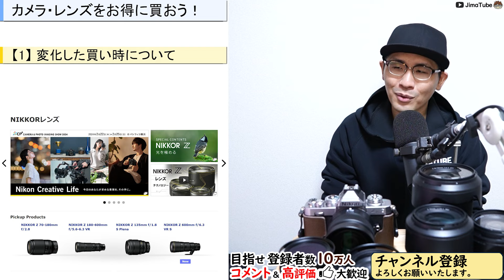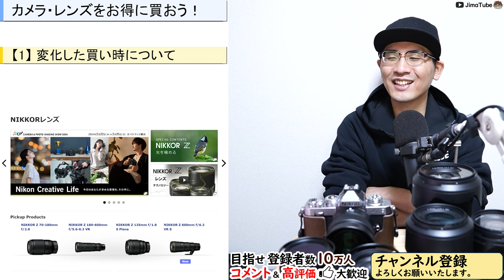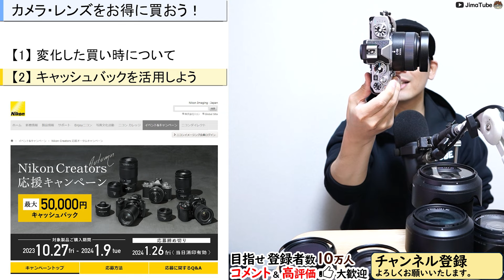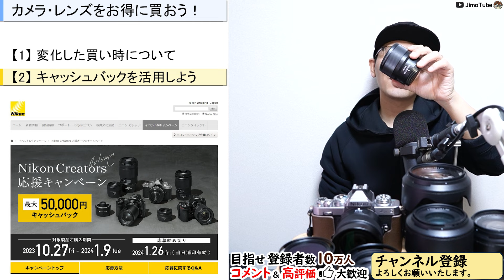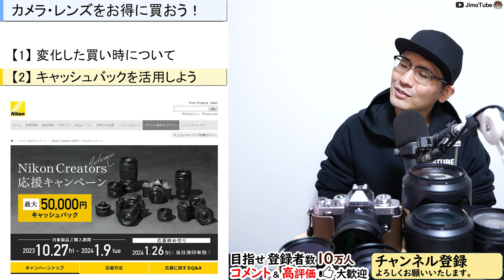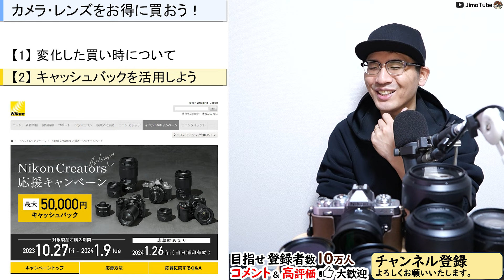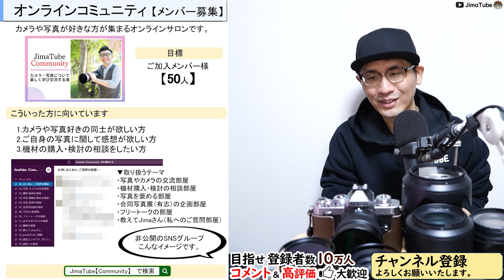カメラ・レンズの買い時とは 【ニコン キャッシュバックキャンペーンを活用してコスパ高く Zfc NIKKOR Z MC 50mm f/2.8 を購入】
🌟写真・カメラ好きが集まるオンラインサロンはコチラ
カメラ歴20年の私「Jima」が熱く語る撮影知識を楽しく学べるチャンネルです。
▼メンバー登録【190円/月にて】ご質問・コメント回答
○広告枠
　当チャンネルをご支援いただける方を募集中です。
　製品PRやCMを動画内のスライドにて広告掲載します。
　法人・個人どちらもお受けします。
　お気軽にお声掛けください。
▼おすすめ人気動画
○APS-Cのカメラを選ぶ理由

▼おすすめ機材
○カメラ
Z 30：
Z 50：
Z fc：
Z f：
Z 5：
Z 6II：
Z 7II：
Z 8：
Z 9：

CFexpress
Nextorage B1PRO：
Nextorage B2SE：

SDカード
Nextorage F2PRO：

ProGrade Digital：

○レンズ関係
可変ND：
28mm/40mm用フード：
ステップアップリング：

○その他
小型三脚：
0:00 目次
0:46 買い時に変化アリ
18:47 キャッシュバックを活用しよう